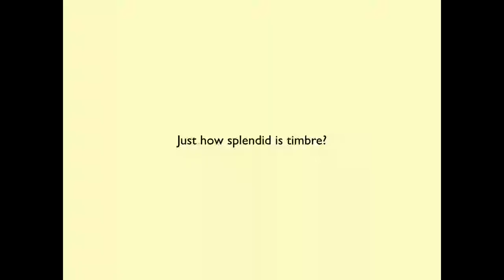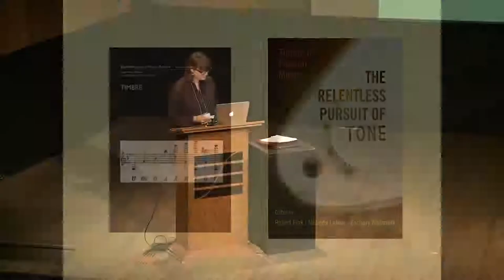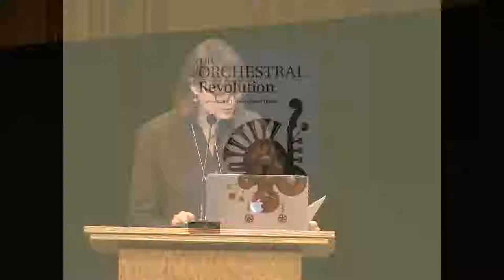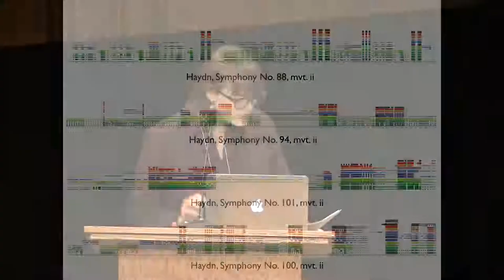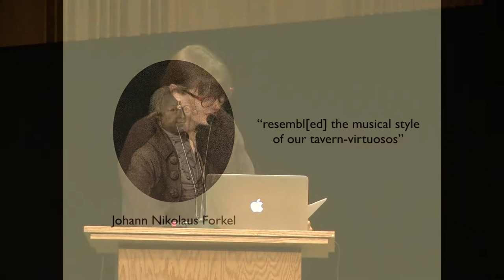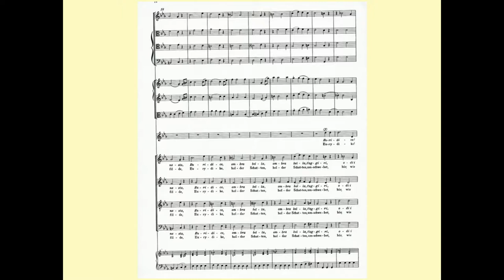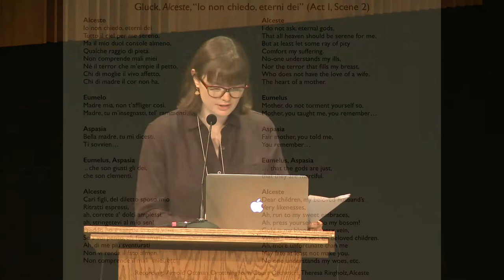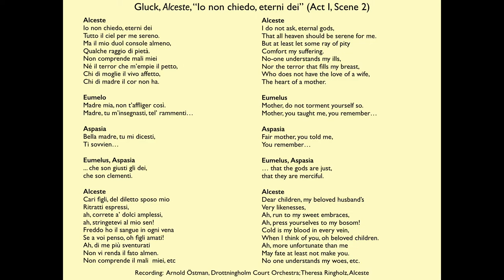Timbre is a Many-Splendored Thing: Emily Dolan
Timbre is a Many-Splendored Thing
Timbre Eternal - Emily Dolan
5 julliet 2018 / July 8, 2018